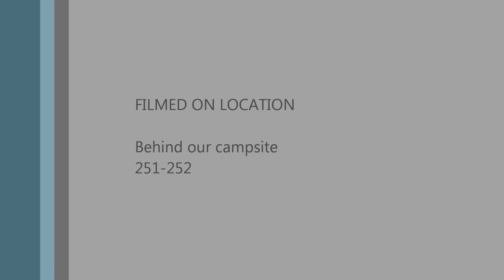Stampede Camping Trip